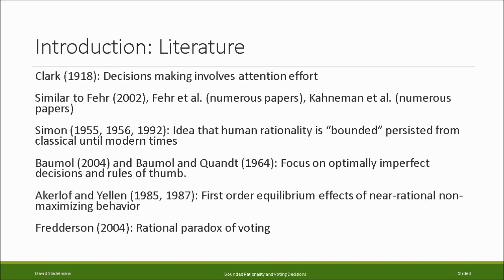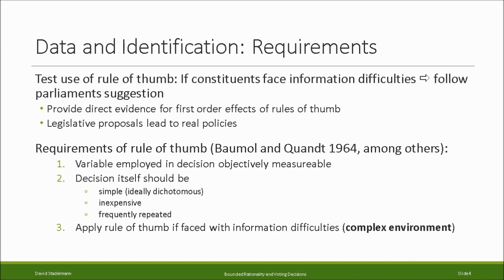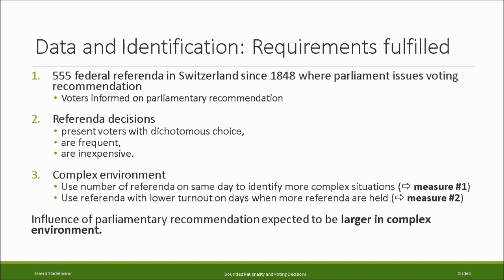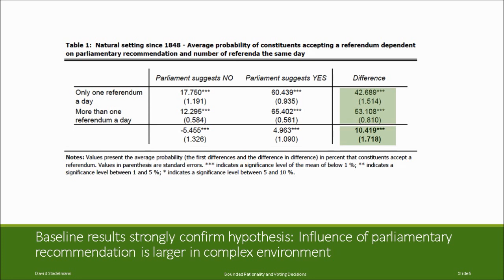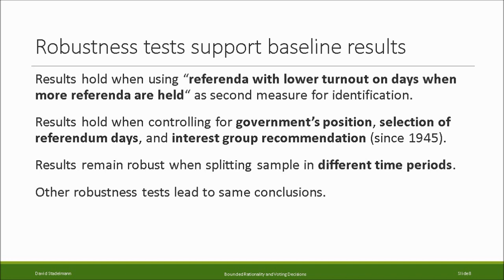Voter Behavior and Increasing Complexity in Decision-Making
This video presents results from a working paper which was published in a slighly different from as: Stadelmann D, Torgler B (2013) Bounded Rationality and Voting Decisions over 160 Years: Voter Behavior and Increasing Complexity in Decision-Making.